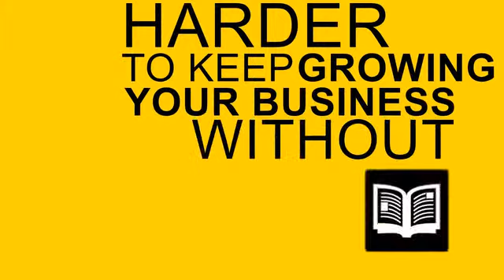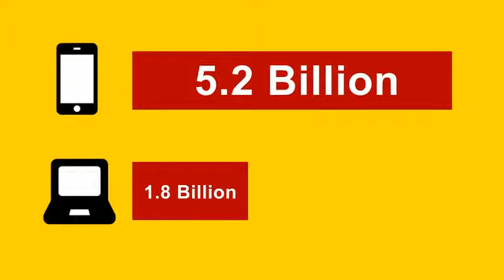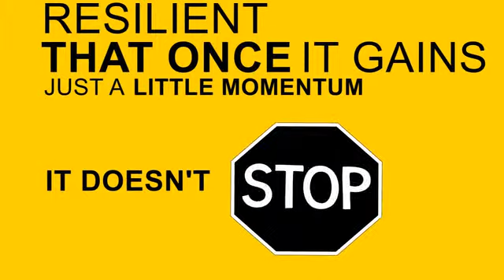Sakoni.com SMS Presentation